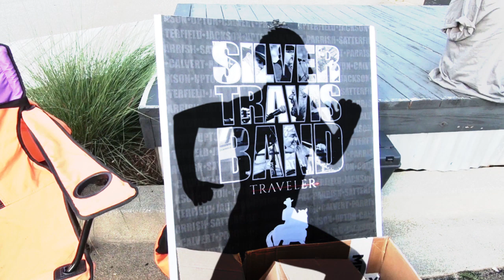SILVER TRAVIS BAND Stop Running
Greenville SC Harley-Davidson Quaker Steak & Lube' BIKE NIGHT. A1 Audio